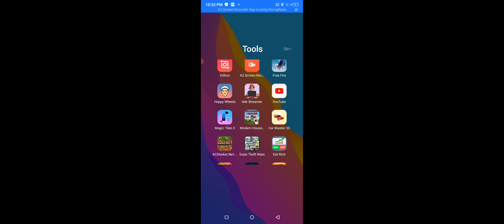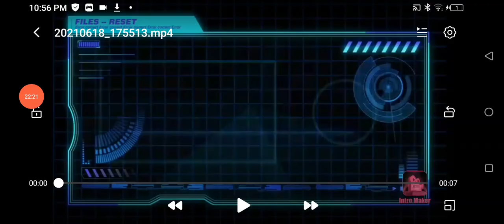playing with my brother (free fire)